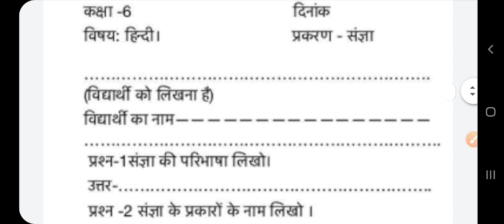कक्षा 6 हिन्दी गृहकार्य 22 सितम्बर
कक्षा 6 हिंदी गृह कार्य 22 सितंबर ,स्माइल 3.0 वर्कशीट क्लास सिक्स 22 सितंबर हिंदी, संज्ञा, कक्षा 6 हिंदी,smile 3.0 homework class 6 hindi 22 september